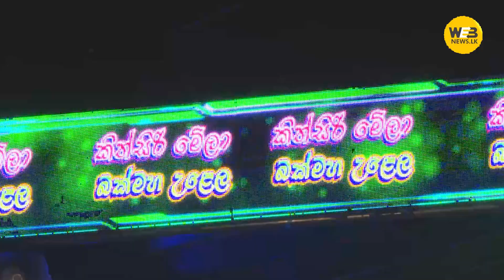බක්මහ කුමරිය තෝරන අපේ ජනපති| Ranil vikkramasinha - 2024.04.29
බක්මහ කුමරිය තෝරන අපේ ජනපති